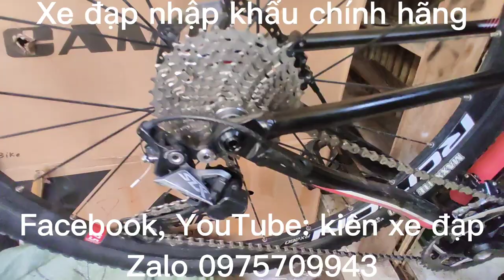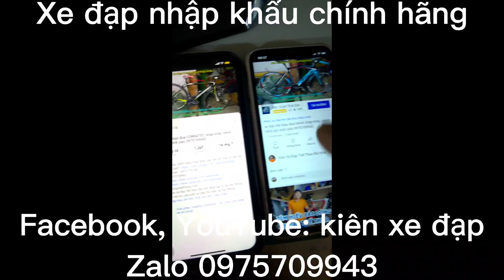xe đạp thể thao KINESIS nhập khẩu chính hãng giá ĐÃ BÁN zalo 0975.709.943